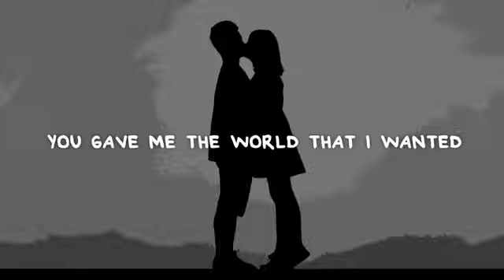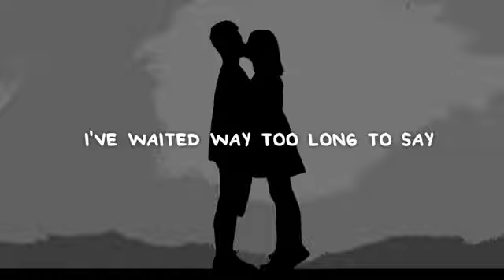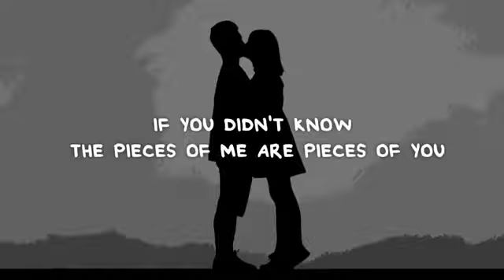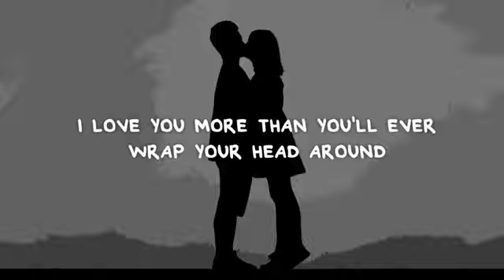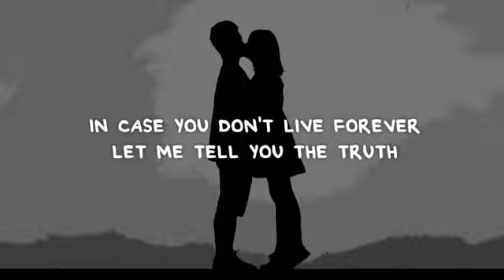ben platt- in case you don't ( lyrics)